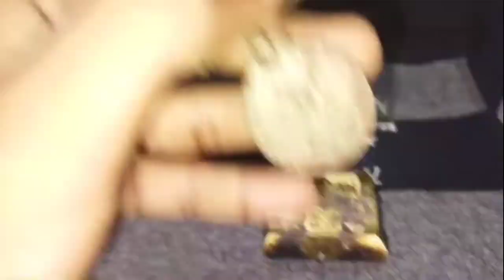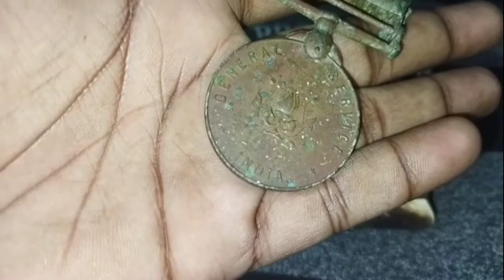GENERAL SERVICE MEDAL 1947-1948🇮🇳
🇮🇳The General Service Medal 1947 was a military service medal of India, established by the President of India on 5 June 1950. It was awarded for service in Jammu and Kashmir during the Indo-Pakistani War of 1947, up through service in the Mizo Hills until 1975. Eligible operations are denoted by a clasp for each operation.

Type:Service medal
Awarded for:Active service in designated operations Presented by India
Clasps:Jammu and Kashmir 1947 Overseas Korea 1950–53 Naga Hills Goa 1961 Ladakh 1962 NEFA 1962 Mizo Hills
Established:5 June 1950

There are seven total clasps for the medal.

Jammu and Kashmir—1947

For service in Jammu and Kashmir between 27 October 1947 and 1 January 1949 for those who took part in combat or served an aggregate of 180 days with units or formations operating in or located in specific operational or concessional areas.

Overseas Korea 1950–53
For operational service rendered by personnel who served as part of the 60th (Parachute) Field Ambulance unit in Korea between 22 November 1950 and 8 July 1953.

Naga Hills
For 180 days service as part of a detachment, unit, or formation in one of the following operations or areas of operation from 27 April 1955:

OPG OLI from 27 April 1955 to 1 April 1956.

Operating during or located under operational command of GOC Assam, 23rd Infantry Division, Operation ORCHID, GOC Nagaland, 8th Mountain Division, or GOC 101 Communication Zone Area.

For an aggregate of 90 days of service on the active strength of a detachment, unit, or formation operating in the Naga hills and Tuensang area on temporary duty from 27 April 1955 or thereafter.

Goa—1961
For personnel who were part of or attached to formations or units within the geographical limits of the territories of Goa, Daman, and Diu and were involved in the operations, for no less than 48 hours between 18–22 December 1961.

Ladakh 1962
For personnel who rendered 15 days service with units or formations within the geographical limits of Ladakh between 20 October 1962 and 21 November 1962.

NEFA 1962
For service in certain specified areas of North-East Frontier Agency and Assam between 21 September 1962 and 21 November 1962.

Mizo Hills
For personnel who served an aggregate of 180 days as part of a detachment, unit, or formation located within or operated in the Mizo Hills district from 28 February 1966. Those who were temporarily inducted for specific operations need only have served 90 days.